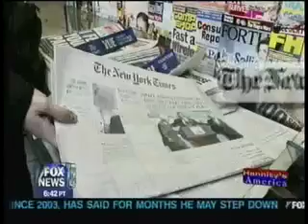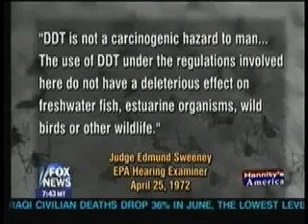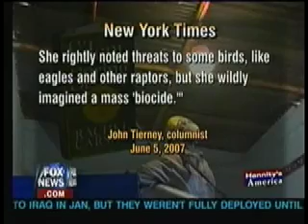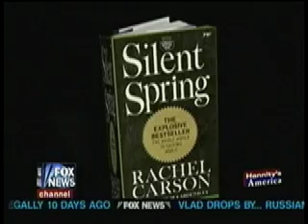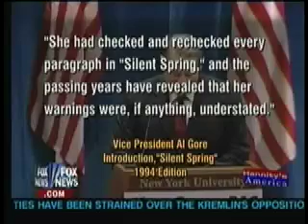RACHEL CARSON AND DDT BAN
THE MAJOR SCIENTIFIC MISTAKES OF RACHEL CARSON'S "THE SILENT SPRING" AND ITS DEVASTATING IMPACT ON CHILDREN IN AFRICA.